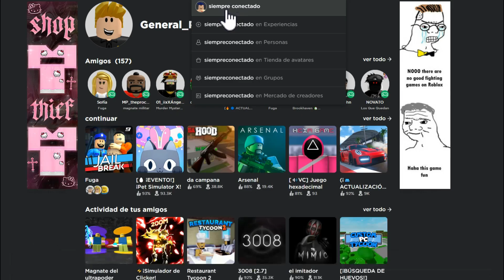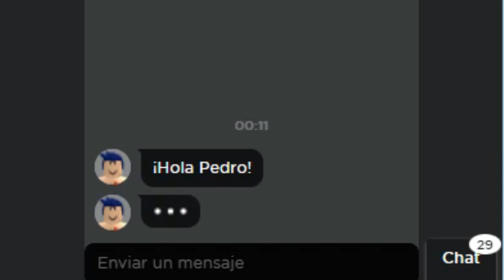El Siempre esta Conectado...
Roblox !!! Juego de Roblox !! Juego de Roblox !!
robux inspeccionar, robux baratos, robux christmas, robux halloween, free pets adopt me